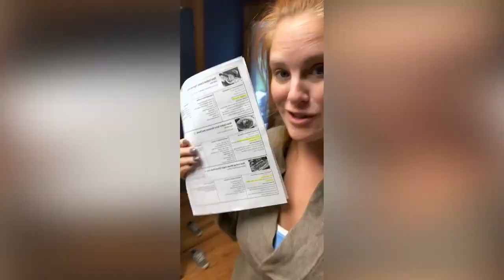How to Keep Going When Motivation is Gone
ADULT LANGUAGAE. Grab your headphones. One thing that makes my blood boil is excuses. The most common excuse I hear is "Im just not motivated". Here are some of my thoughts on motivation.